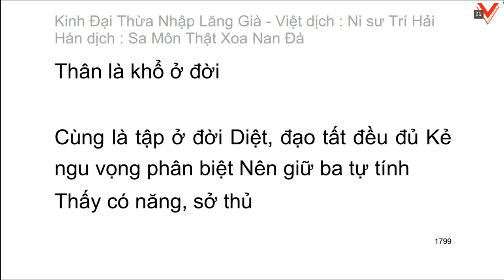KINH ĐẠI THỪA NHẬP LĂNG GIÀ - Hán dịch: Sa môn Thật Xoa Nan Đà - Ns.TRÍ HẢI